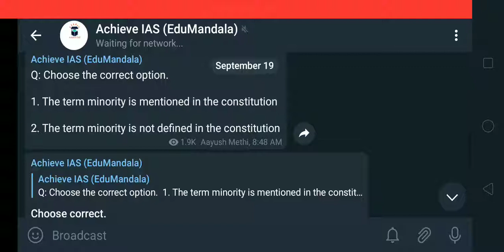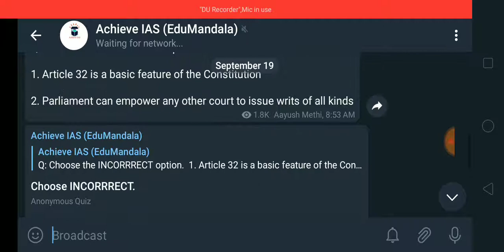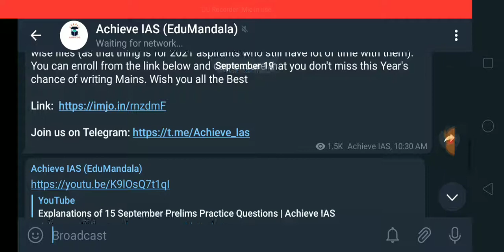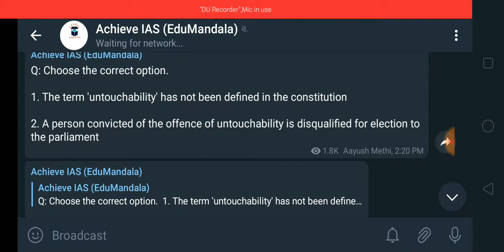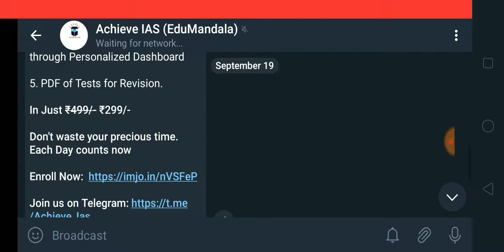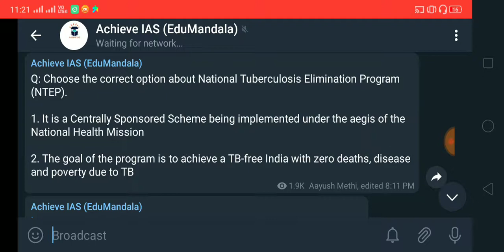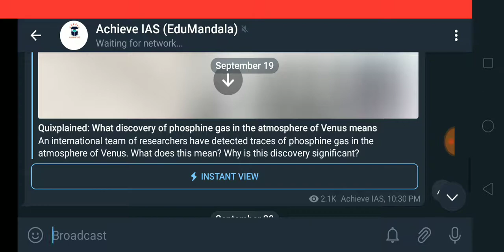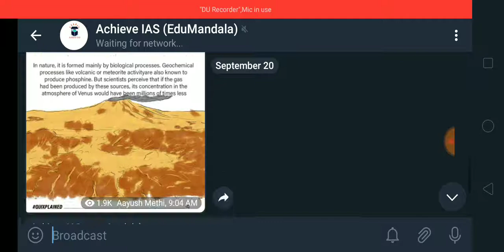Explanations of 19 September Prelims Practice Questions | Achieve IAS